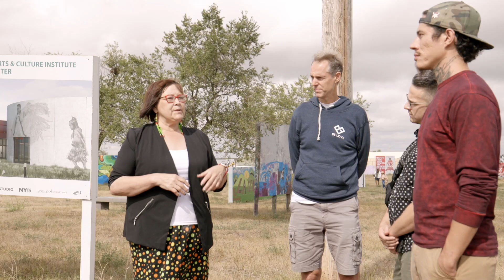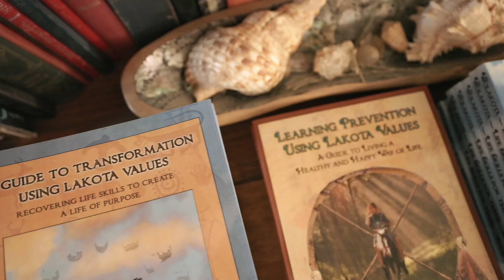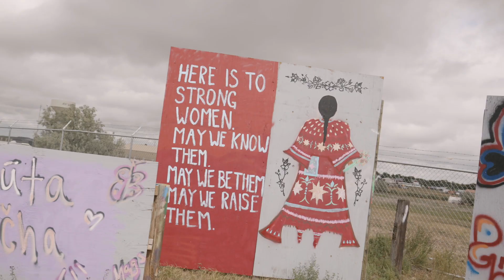Wayfarer Foundation - Native Partner Organizations